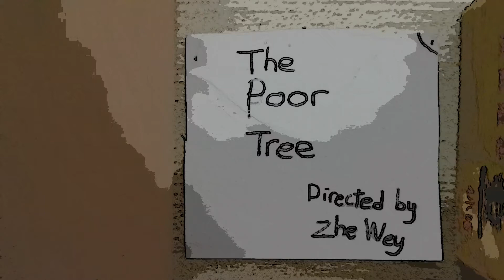The poor tree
saving our environment by stop cutting trees. climate change, climate crisis, plant tree, the poor tree